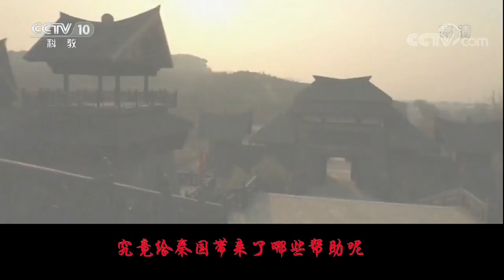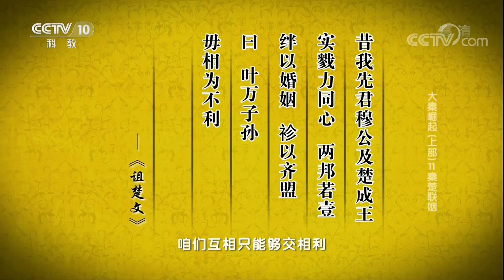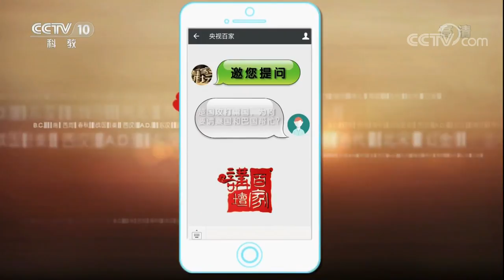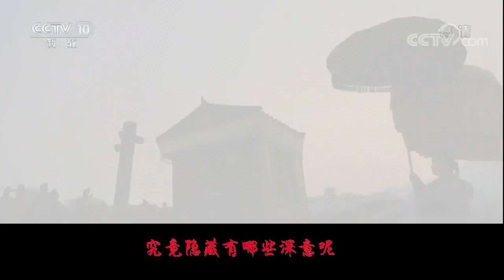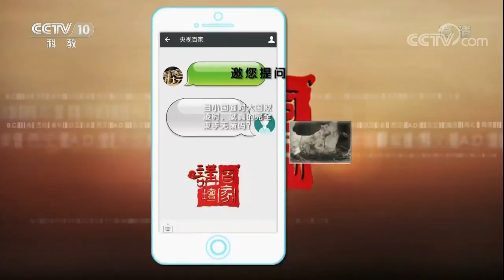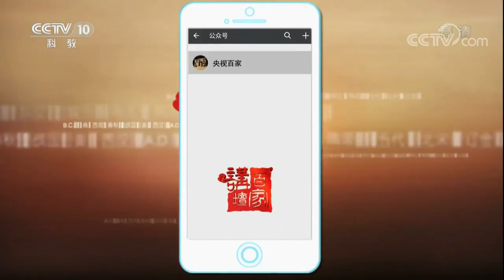《百家讲坛》 20171001 大秦崛起（上部）11 秦楚联姻 | CCTV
本期节目主要内容：
在晋文公时期，秦晋两国，既是近邻，又有着婚姻关系，交往频繁。但是好景不长，晋文公去世之后，秦晋关系逐渐交恶。在经历了几次较大战争后，秦晋两国的关系降到冰点。于是，秦国调整决策找寻新盟友。目标定为南方大国——楚国。秦国、楚国经过了灭庸之战后，相互进一步加深了了解。再加上早在穆公时期两国之间便有婚姻往来。于是，秦楚两国的关系上了新的台阶。